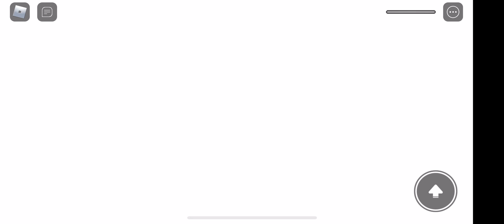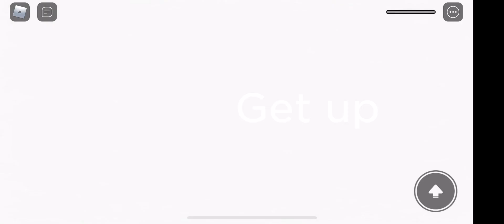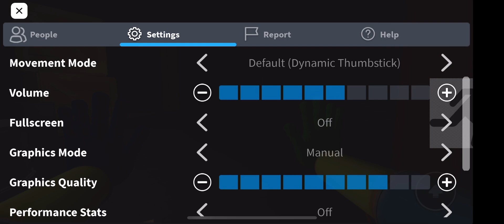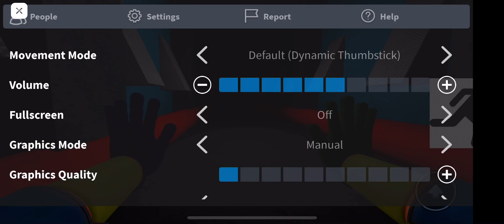Roblox Poppy Playtime Storymode Chapter 2 full walkthrough